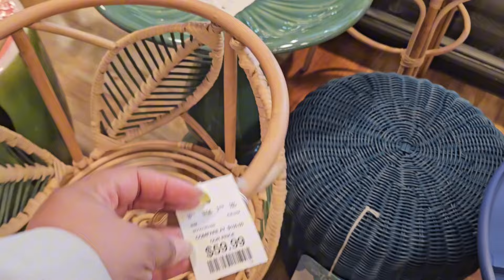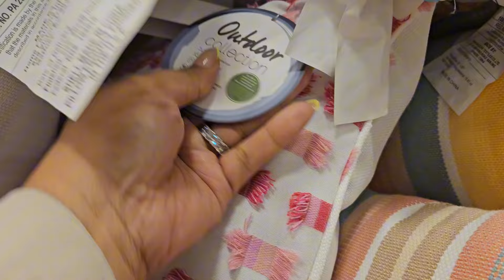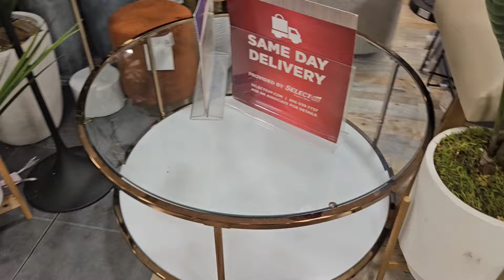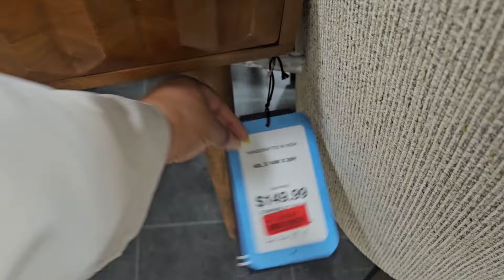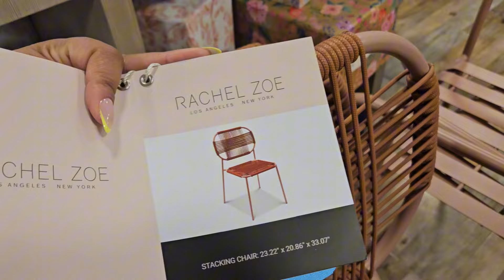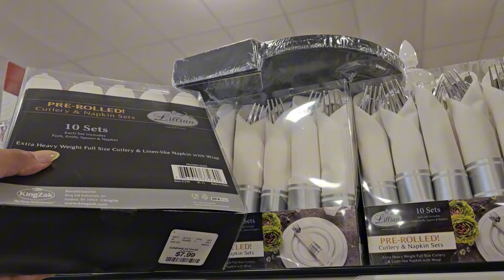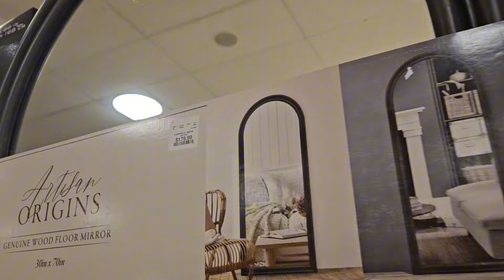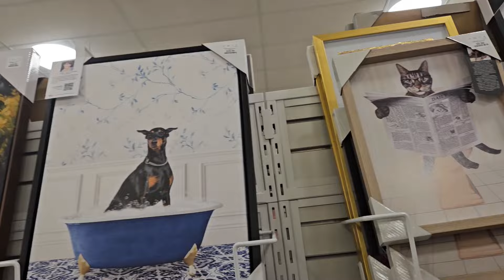HOMEGOODS PATIO & INDOOR FURNITURE, BASKETS & KITCHEN SMALL APPLIANCES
We are taking a look at all of the patio chairs and sets that was in Homegoods. I also noticed a few displays of juicers, air fryers and other things I don't typically see. I also browsed lots of storage baskets, lamps, some mirrors and art.